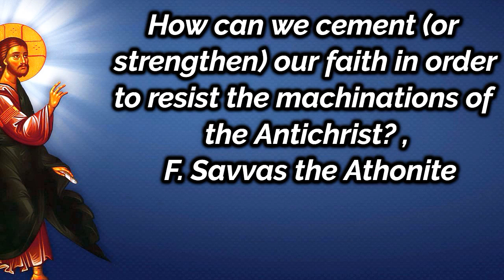How can we cement (or strengthen) our faith in order to resist the machinations of the Antichrist?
How can we cement (or strengthen) our faith in order to resist the machinations of the Antichrist? , F. Savvas the Athonite